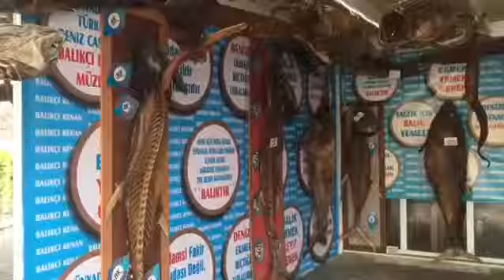Türkiye Deniz Canlıları Müzesi